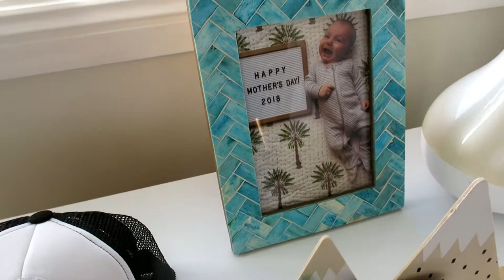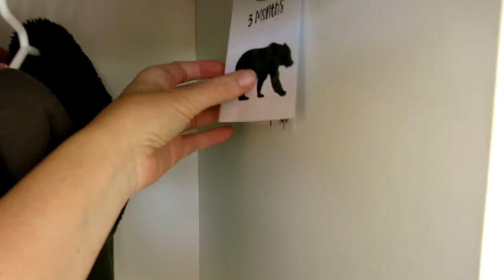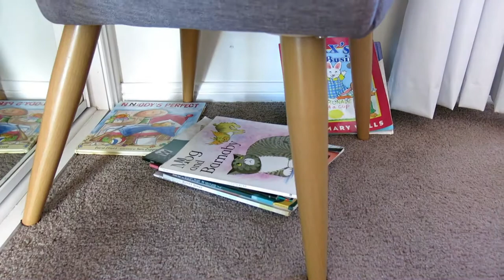NURSERY TOUR + Meet Baby Boy Vlog!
Welome to my channel! Today I'm showing you our baby boy's room. We live in a small rented townhouse at the moment and space is limited, so in this video I'm showing a few tips for organising the room - though these could be useful for any nursery. I'm also introducing you to Jed (5 months). Enjoy!

FOLLOW ON INSTAGRAM | @alexkateolsen